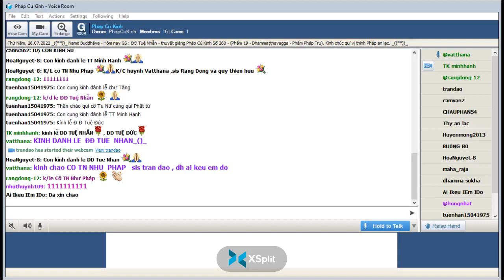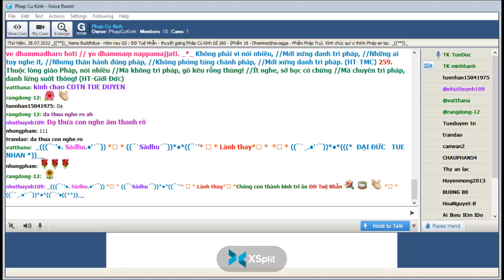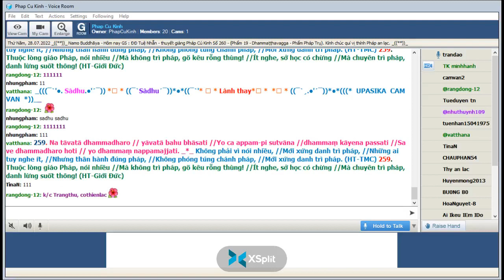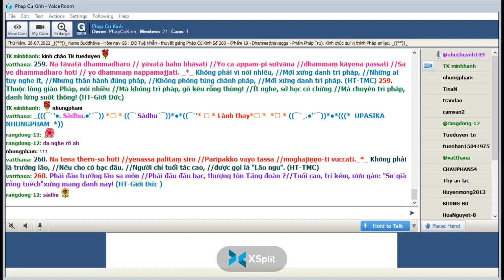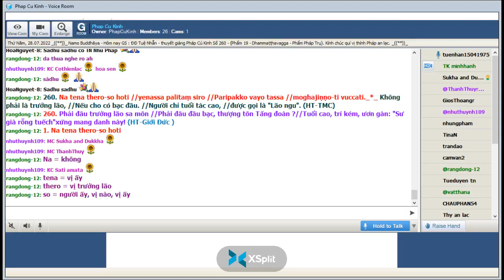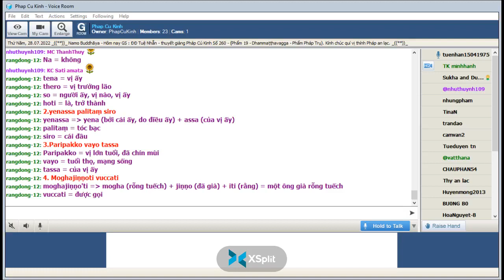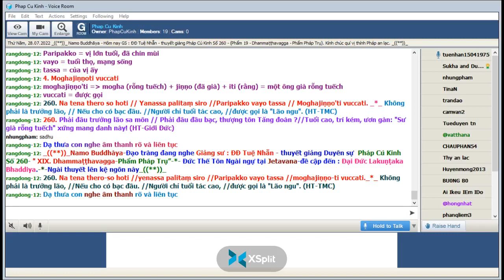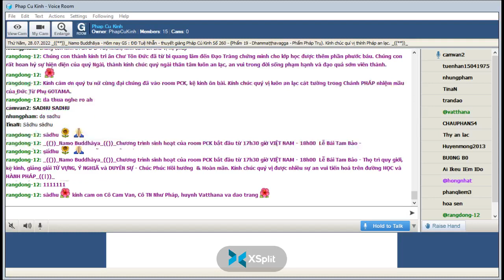28-07-2022- Room Phap Cu Kinh Thứ Năm.ĐĐ Tuệ Nhẫn giảng Pháp Cú Kinh Số 260.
Phap Cu Kinh Thứ Năm July 28-2022.ĐĐ Tuệ Nhẫn giảng từ vựng, ý nghĩa & duyên sự Pháp Cú Kinh Số 260-*--*---*--*-Đức Thế Tôn Ngài ngự tại Jetavana-đề cập đến : Đại Đức Lakuṇṭaka Bhaddiya " XIX. Dhammaṭṭhavagga-Phẩm Pháp Trụ”-*-